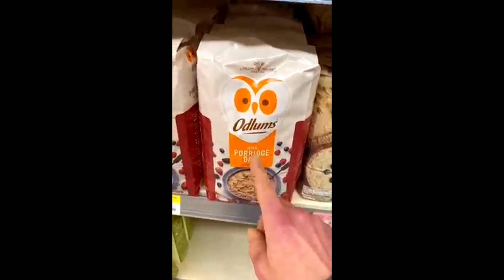RIP SCOTT MURRAY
A tragic loss indeed. RIP Scott Murray. I send my love and good vibes to all your loved ones. We can definitely all learn from this. Obviously Scott took his lifestyle to the extreme with his body dysmorphia and image obsession. Never let that blind you, because it will cause you to be reckless with your health choices. Literally everybody in your comment section warned you man, but you can only lead the horse to the water right? Still, I very much admire his hard working grindest and the legacy he left behind. Let us all absorb the value, lessons, and entertainment this legend left us behind.